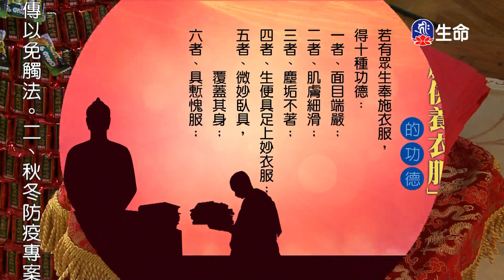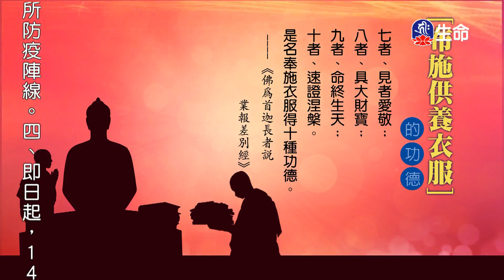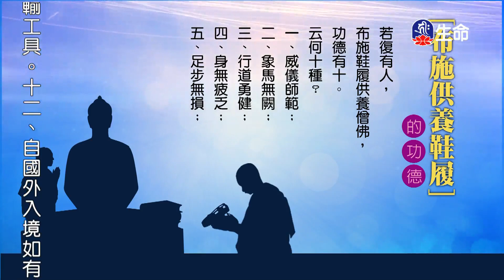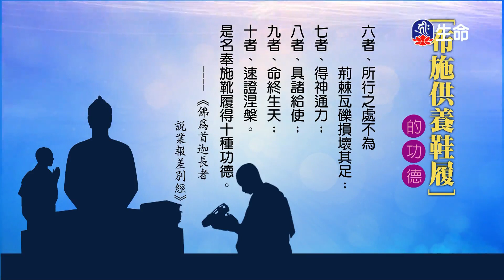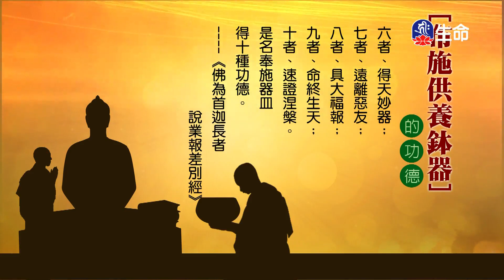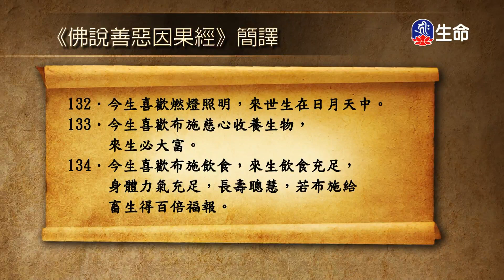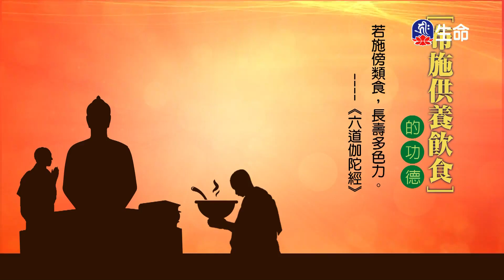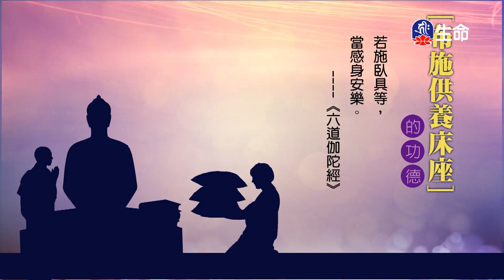佛教行善功德(6)_(lifetv_20210119_13：30)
佛教行善功德(6)。